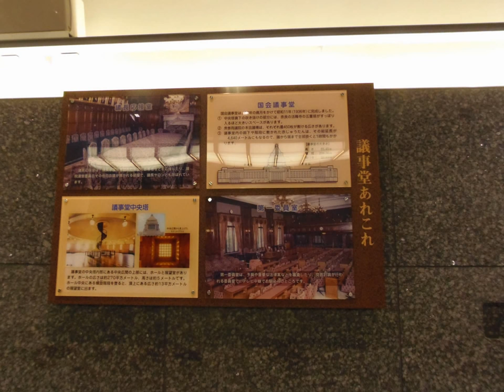東京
アンナにも写メを撮ったのに間違って削除していしまいな～～んにも有りません・・・（泣く